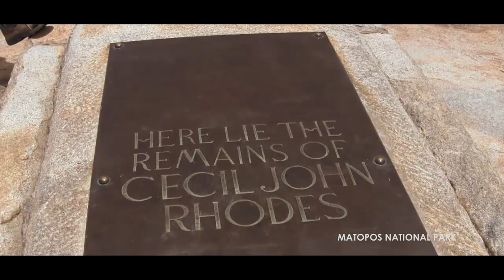Zimbabwe Tourism Destination Video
Video Footage - Various Collaborators
Audio Track - Spirit of Africa - Bianca Ban